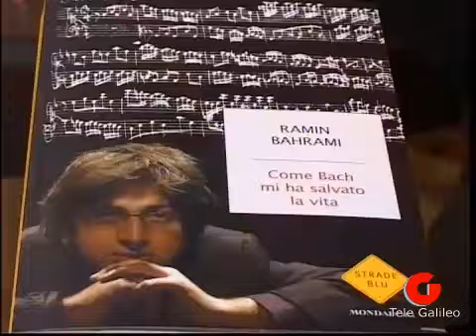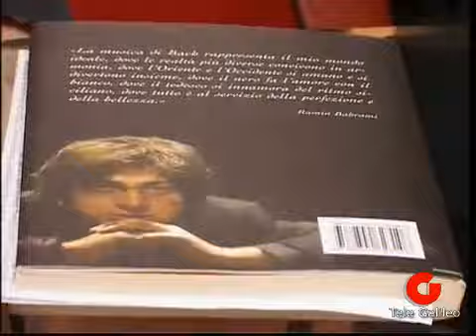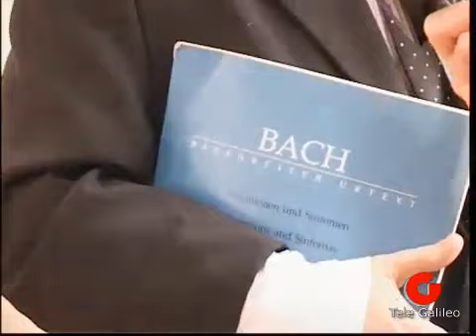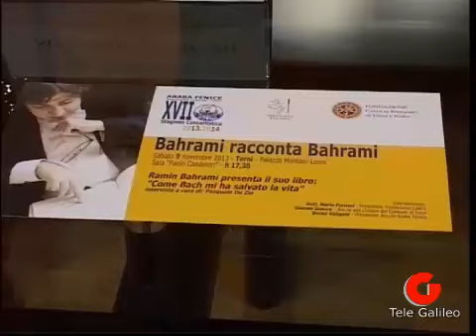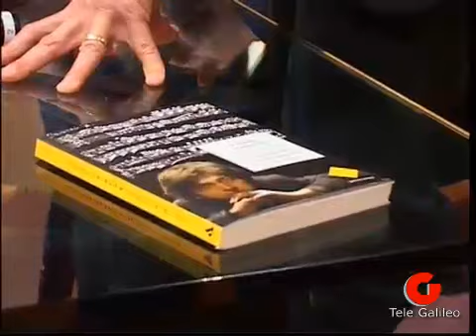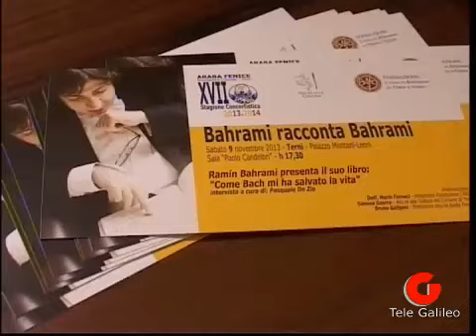Terni:Intervista al grande pianista iraniano Ramin Bahrami